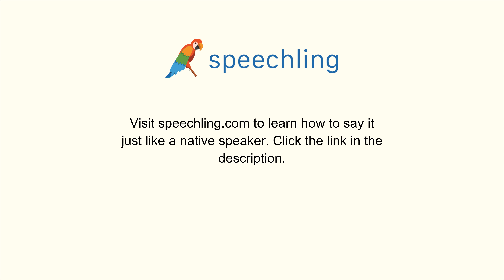How to say "I speak two languages." in Chinese (Simplified)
Male Voice:
我会讲两种语言。

Female Voice:
我会讲两种语言。

Male Voice Translation:
I speak two languages.